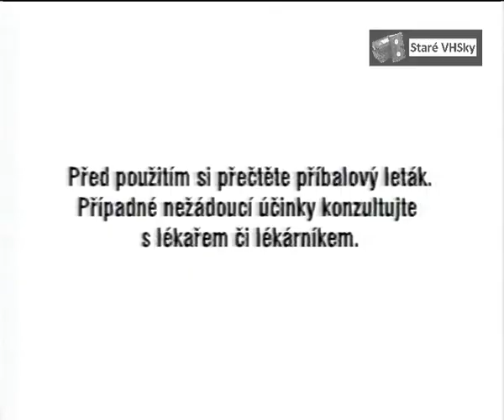Prima Upoutávky, reklamy, únor 1999